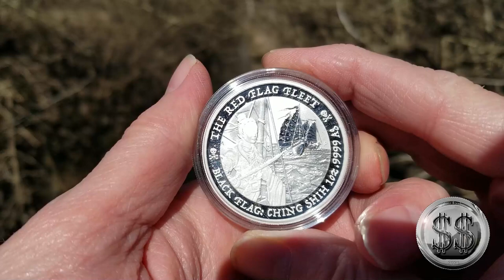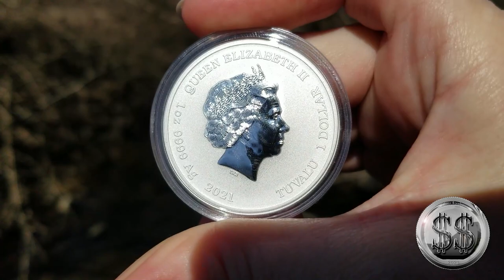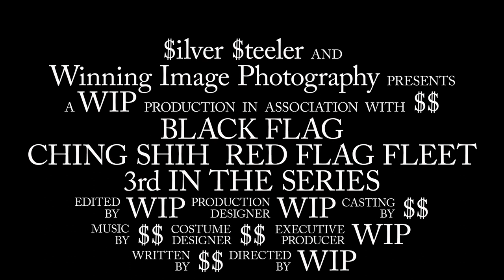Black Flag Ching Shih Red Flag Fleet 3rd in the Series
Ching Shih Red Flag Fleet The 3rd in the Black Flag series is a 1 oz 9999 silver coin. Minted by the Perth mint for Apmex.